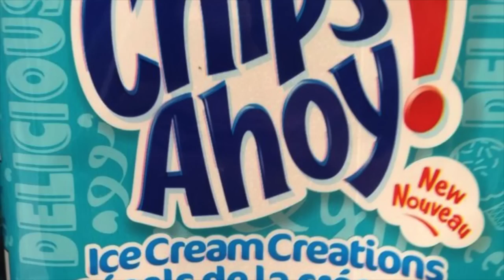CREEPY REINDEER - SnapVlog #1